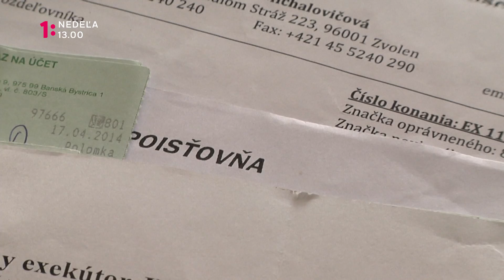Občan za dverami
Po synovi zdedila dlžoby aj v zdravotnej poisťovni, teraz spláca jeho 6 exekúcií...
Notárka aj štát ho spochybňujú ako jediného dediča po svojej sesternici... Ak sa nemôžete doklopať spravodlivosť, je tu pre vás Občan za dverami v nedeľu 2. 10. o 13:00 na Jednotke.